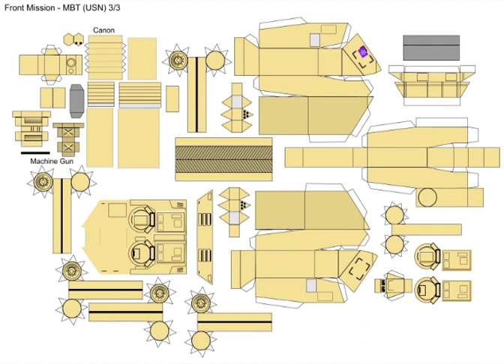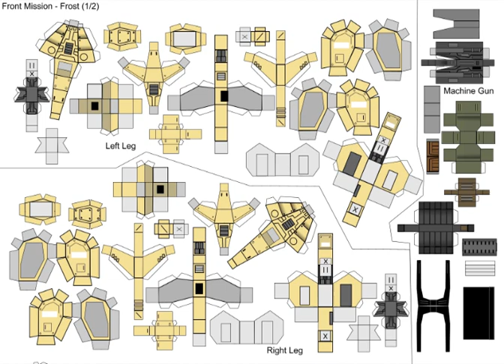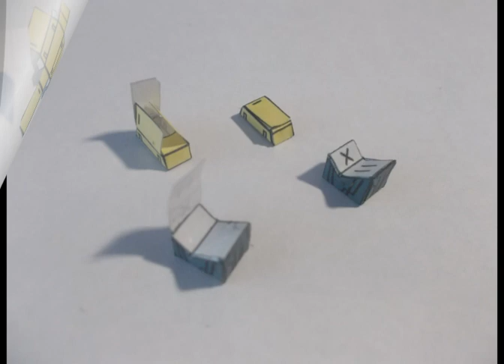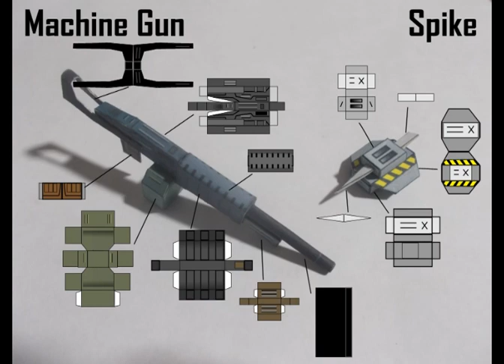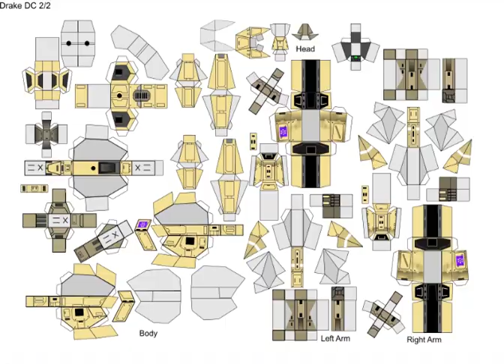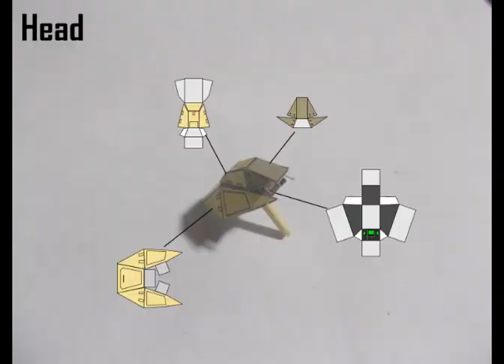Making of paper models - USN (Front Mission)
!Frost have energy pack like Blue Grille, watch "Making of Blue Grille model"